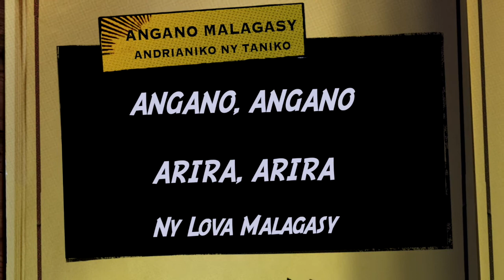Ny niavin'ny omby - Angano malagasy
Anganon'ny Ntaolo - Contes de Madagascar - Charles Renel - 1910
Valiha - Lehilahy mody -  Sylvestre Randafison

Ny angano malagasy dia nampitaina araka ny lovantsofina tamin’ireo taranaka fara mandimby. Taloha dia ny raibe sy ny renibe no nitantara an'izany tamin'ireo zafikeliny. Taty aoriana anefa dia nisy ireo mpanoratra nanangona sy nandika ireo angano anaty boky.

Ny Lova Malagasy dia natao ho an'ny ankizy sy ny lehibe ihany koa.
Ny tanjona dia ny hizara, hampiroborobo ary hampitoetra ny kolontsaina malagasy amin'ny ankizy sy ny olon-dehibe amin'ny alàlan'ny angano sy ny arira, hiran’ny ankizy ary ireo fitaovana hafa koa afaka  ampitaina ny fahalalana ankapobeny.
Tianay ny hampahafantatra ny ankizy malagasy na ny lehibe ihany koa n’aiza n’aiza misy azy, ireo kolontsaina ireo mba tsy ho very ny fototra niaviany. Anisan’ny tanjona koa ny fizarana izany ho an’ny rehetra mba hahafantaran’izy ireo ny zava-kantotsika malagasy.

Zava-dehibe ny fanabeazana sy ny fampitaina ny kolontsaina ary indrindra ny fanandratana ny lovantsika malagasy andrianikonytaniko.